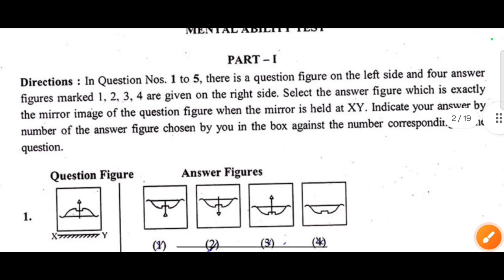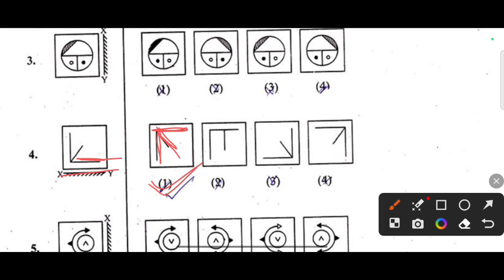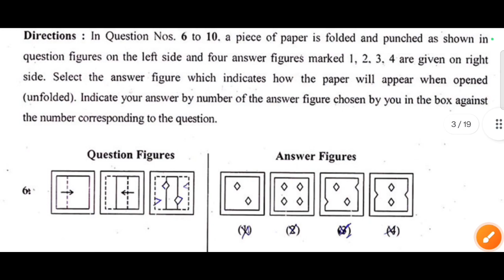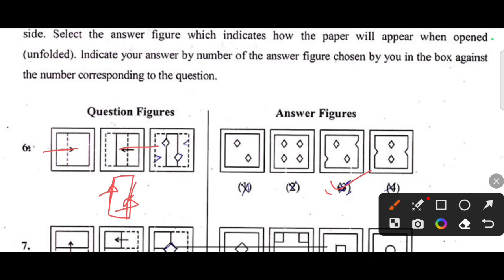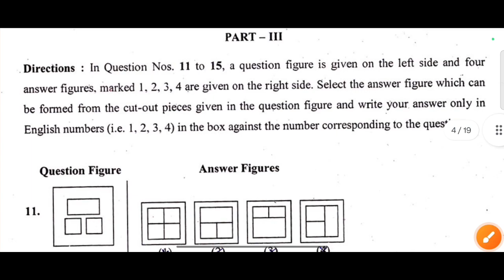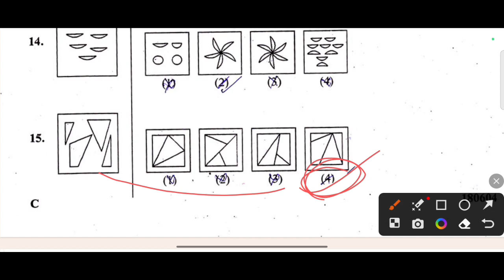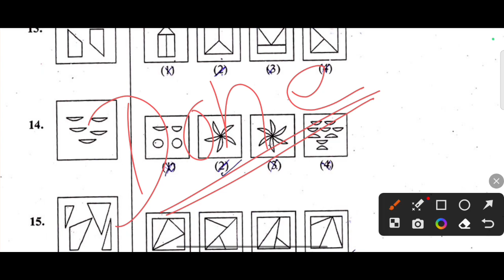नवोदय प्रवेश परीक्षा पेपर 2024 कक्षा 6वीं || Javahar Navodaya Entrance Exam 2024 Class 6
My air buds